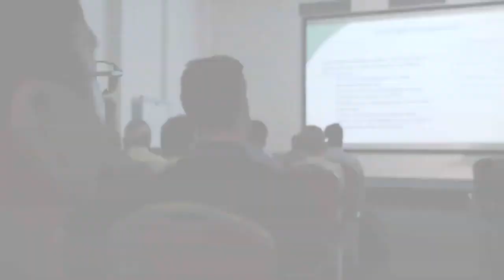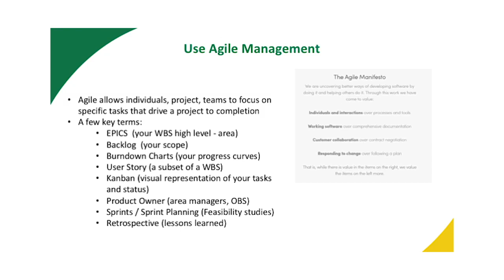Agile in Construction - An Introduction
Excerpts from a talk given at Engineering Australia related to digital technologies in construction (specifically related to project controls).
This gives an introduction to Agile Management and how many of the Agile concepts can fit in a construction environment.